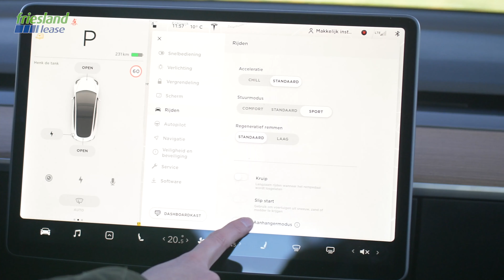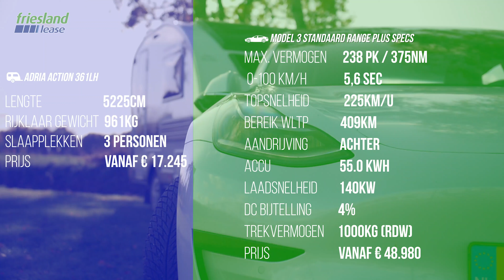Tesla model 3 mét caravan? Natuurlijk!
Een Tesla Model 3 mét caravan? Natuurlijk! Friesland Lease heeft een breed aanbod mobiliteitsoplossingen, waaronder ook elektrisch rijden. Wij gingen met de elektrische auto met caravan op pad en delen graag onze praktische tips, informatie en ervaringen.

De Tesla mode 3 is direct leverbaar bij Friesland Lease. Kijk voor het huidige aanbod elektrisch rijden op